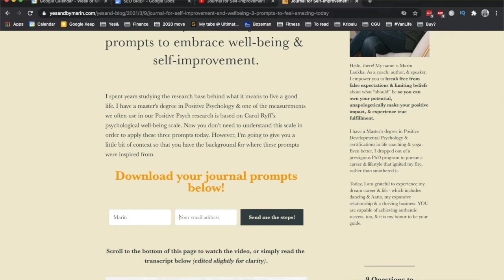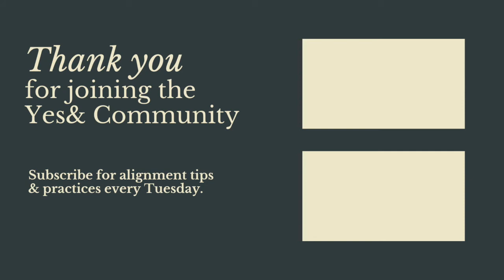Purpose Driven Day Guided Meditation Tip | 4 of my favorite resources!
Purpose Driven Day Guided Meditation Tip! Download your free accompanying PDF & read the transcript for this video

Take my free Strength Quiz to learn whether you are intention- or action-oriented

Follow Yes& on instagram for daily tips at @yesandbymarin

Purpose Driven Day Guided Meditation Tip! // To live a purpose driven life is to live with greater ease, positivity, motivation, & magic. The trick to living a purpose driven day is to BEGIN your day with purpose. In today’s weekly spark, I share how to experience a purpose driven day with guided meditation. When implemented consistently, this will not only help you find purpose in your life, but experience your life of abundance, as well.

Implementing guided meditation for positive energy and guided meditation manifestation is the most productive thing I do each day. Oftentimes, when individuals learn what the most productive time of day is, they pack that time with tasks and to-do lists. What if, instead, the greatest productivity tip for working from home is to adopt a guided meditation and merging with your higher self?

This is your daily motivational video to live your most productive life on purpose. Let’s dive in!